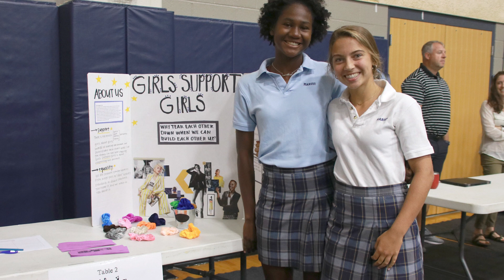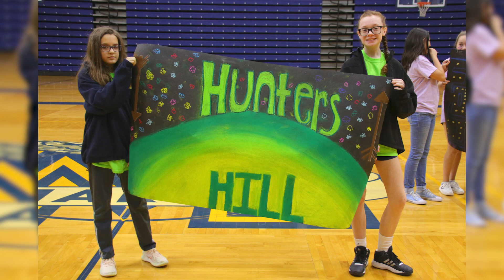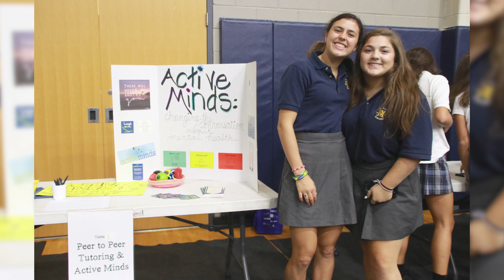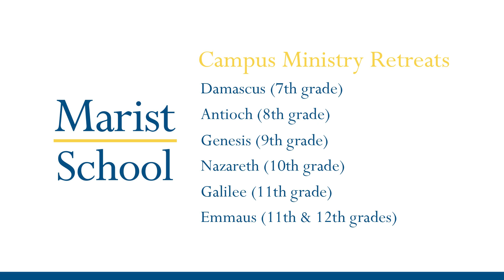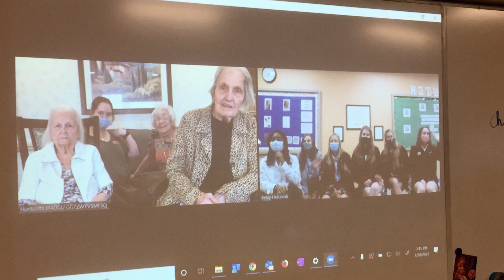Marist Conversations Series - Strategic Plan 2025 - Educate the Whole Child - Student Programming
Marist Conversation Series
Strategic Priority 3: Educate the Whole Child
Part 1: Student Programming

The Marist Conversation Series features Marist School administrators discussing the five priorities of Strategic Plan 2025 and its bold vision to provide a world-class Catholic education that prepares students to lead and serve with compassion, integrity, and a sense of purpose.

Featured Marist Administrators:
Mr. Kevin Mullally, Principal
Mrs. Molly Carlin, Foundations Director
Mrs. Patty Montague, Director of Counseling
Mr. Brian Freel, Director of Campus Ministry

In this conversation, you will hear how Marist School attends to the non-academic needs of our students through best-in-class campus ministry and counseling programs and a special focus on nurturing our youngest students. We will address these important questions among others:

How does Marist’s Foundations program address the unique needs of 7th and 8th grade students?

How does Marist provide emotional, social, and academic support for students?

How does Marist School enhance the spiritual practice of our students?